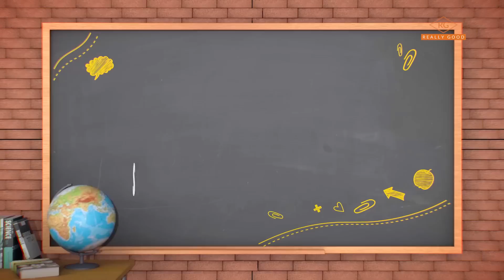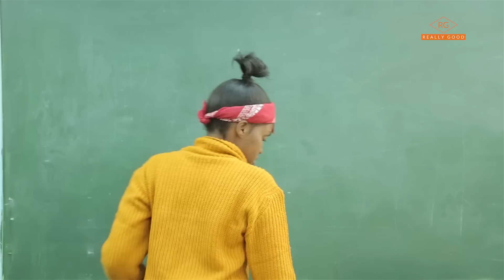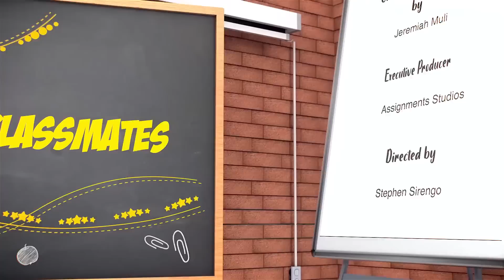Classmates - "Shisia LOVES Michelle secretly" Full Episode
Every year, fresh o- level graduates are released to the market, and some of these graduates move to the cities in search of college opportunities.
• "Classmates" is set in a "back street" tertiary mid-level institution with new entrants being the main characters
• The students have joined the business management college for various reasons and ambitions
• Each of the 13 strong cast members is peculiar in one way or the other (heavy mother tongue accents, business mind, bragging, fashion.)
• Classmates present to the viewer the diversity in Kenyan culture, accents, mannerisms
• "Classmates" delivers real business management education in a comical way. Some of the topics covered include; management, ethics, principals etc.
Hilarious Kenya's no. 1 comedy - Classmates SN2  EPISODE 27